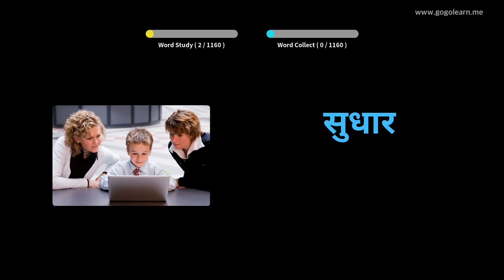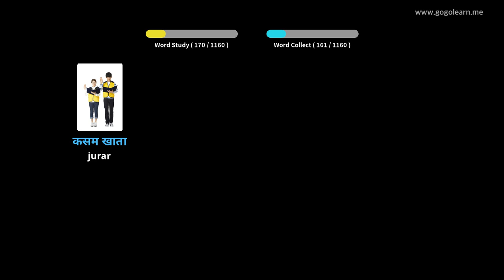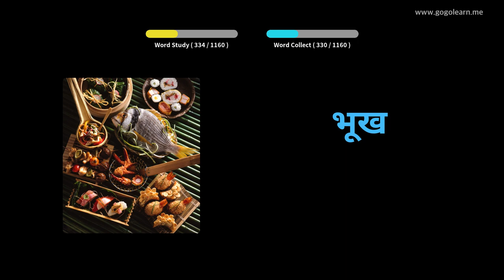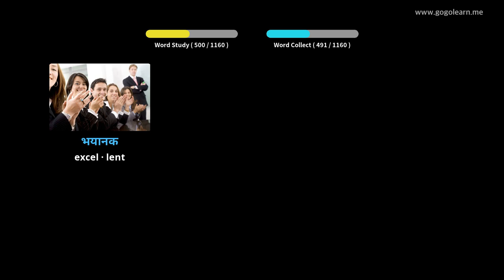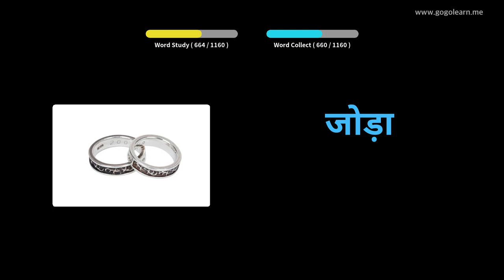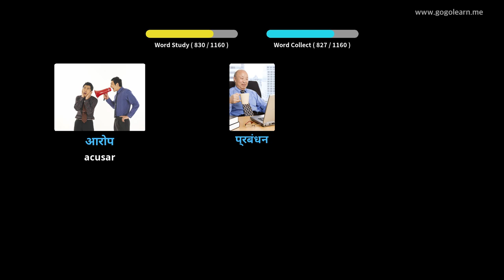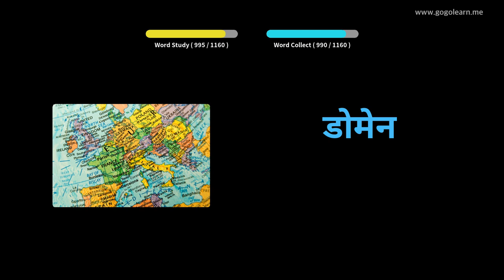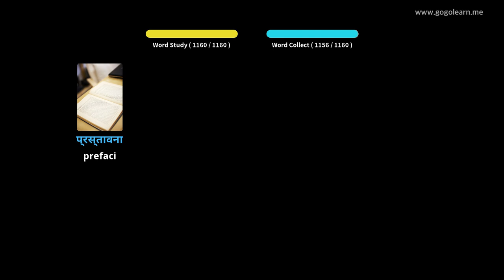Aprèn Amb Imatges Hindi | Vocabulari Hindi Estudiant | Golearn